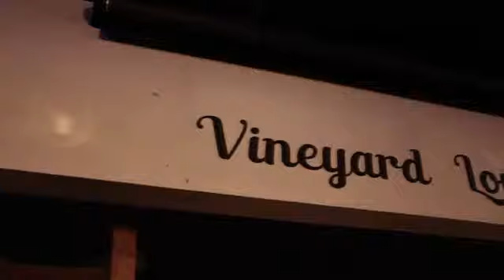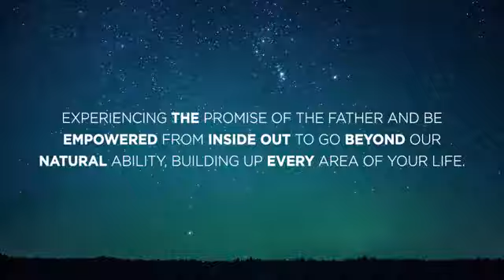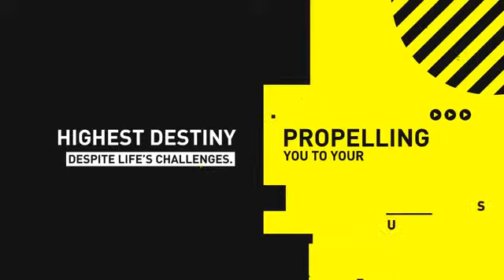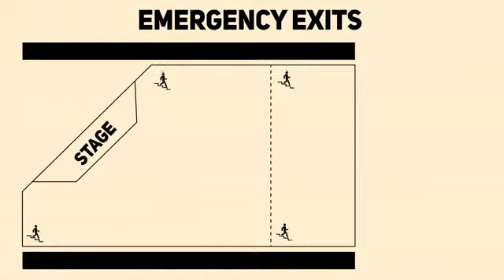Joshua Yee, RLC - At the King Table 17June18 (Oasis)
Just because you have a bitter pass it does not mean that you will have a bitter future. You can break the cycle of pain and bitterness and live an overflowing life at the King's table.